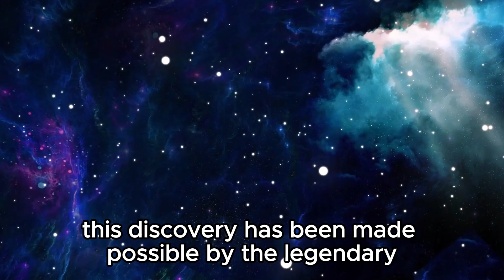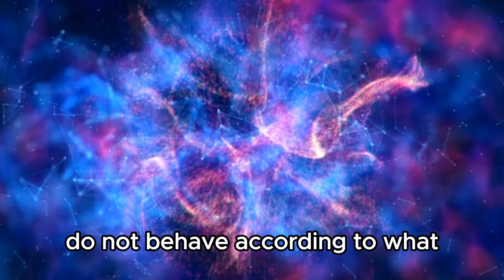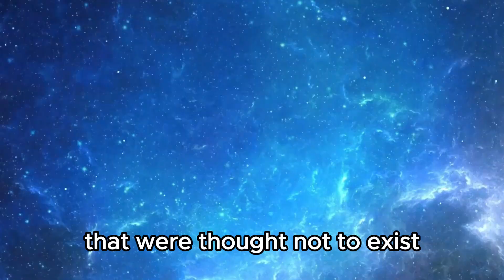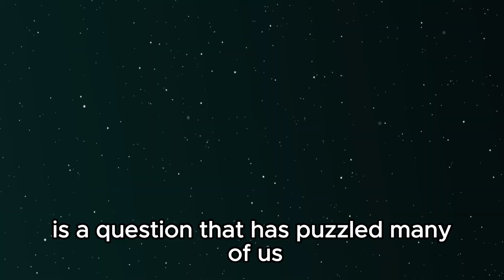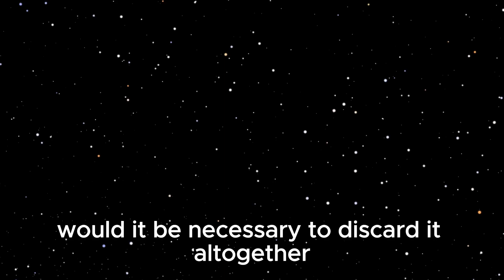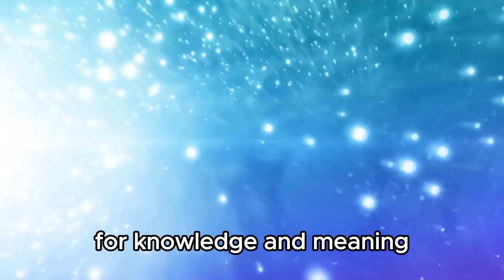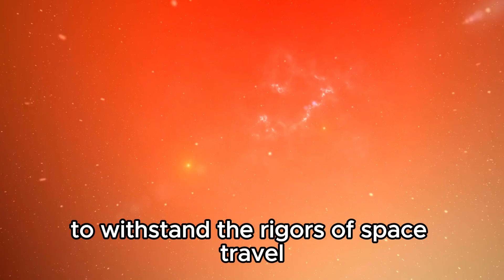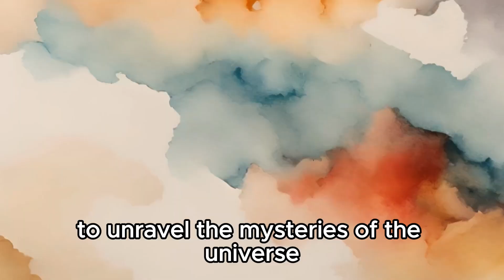Michio Kaku: "TIME DOES NOT EXIST!" James Webb PROVES IT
🕰️ Renowned physicist Michio Kaku makes a mind-bending claim: "Time does not exist!" Join us as we delve into his revolutionary theory and explore how the James Webb Telescope's latest findings support this paradigm-shifting idea.

🔭 Dive into the cutting-edge science behind Kaku's bold assertion and the implications it has for our understanding of the universe and existence itself.